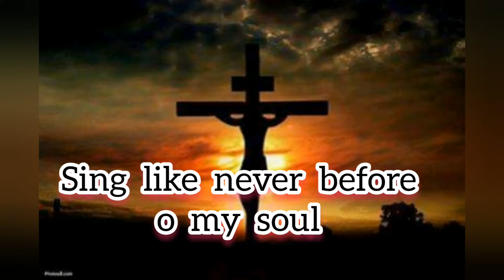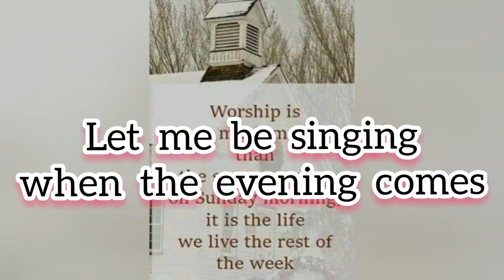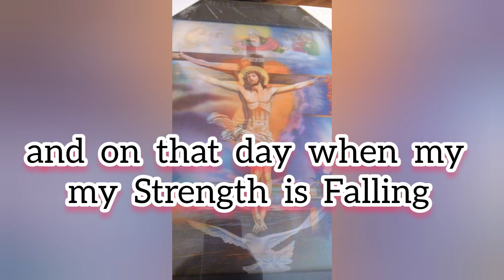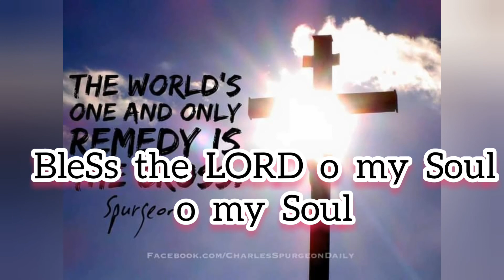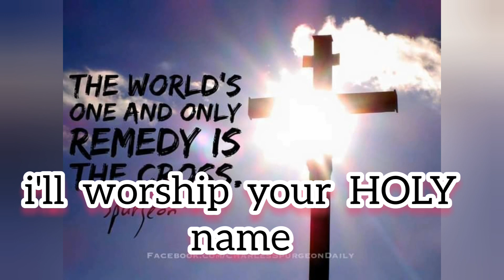10000 Reason with Lyrics